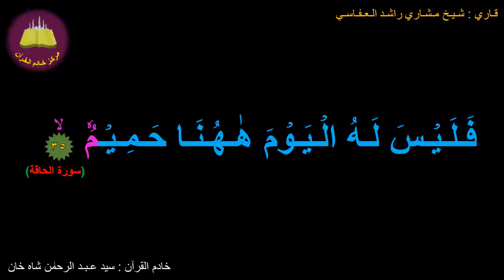Best option to Memorize 069-Surah Al-Haaqqah (35 of 52) (10-times repetition)